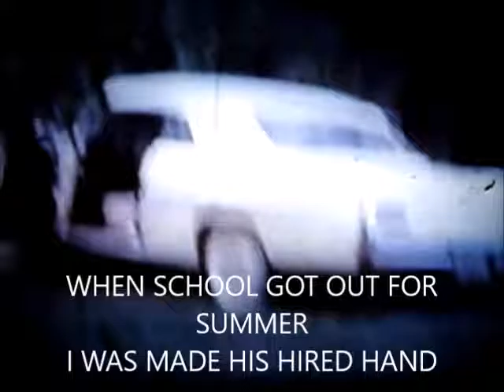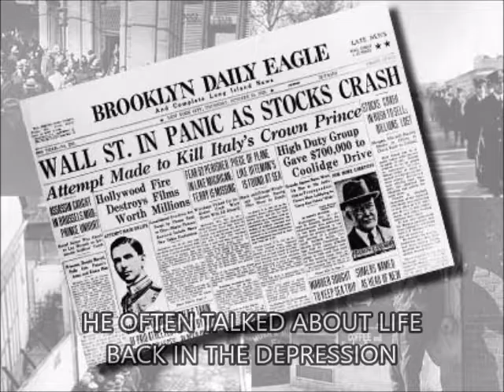DUNGAREE MAN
This song is based on my grandfather Gurnie Bedwell who passed away 50 years ago today. My older brother Greg and I are sharing the opening slide with him sporting his trademark dungaree bib overalls. For many years he supported his family as many did in southern Indiana, working underground as a coal miner. At the time when mining companies began closing shaft mines to change over to open pit strip mining, he decided to accept an early retirement package which made it possible for him to purchase a small farm south of town where he and his wife Margaret happily spent the rest of their lives. I remember him today with great fondness.